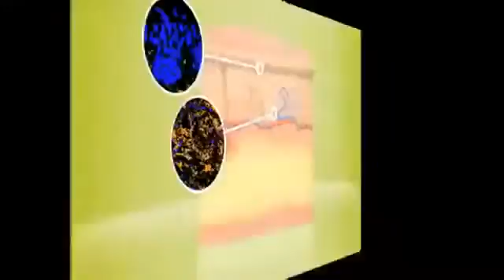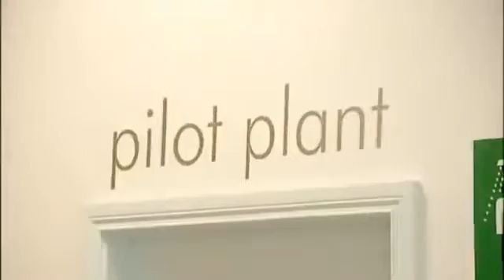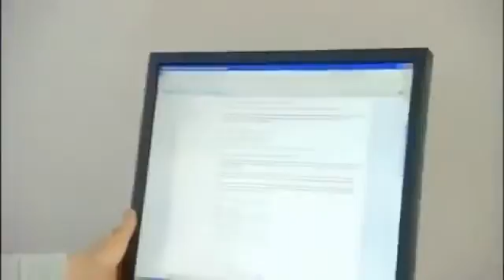Научно исследовательский Центр ОРИФЛЭЙМ Дублин Ирландия